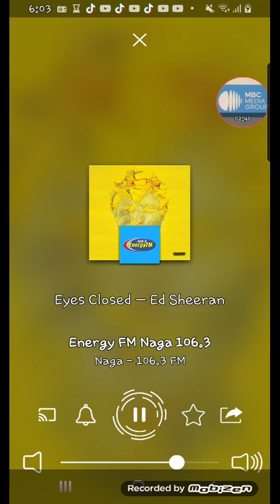106.3 ENERGY FM NAGA SONG SPONSOR/MX3